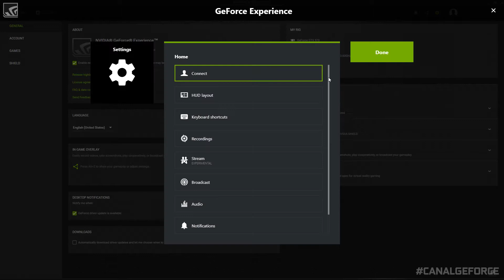Encontro das Lendas e Atualização do ShadowPlay - CANAL GEFORCE #23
Quer conferir tudo o que rolou no Encontro das Lendas e saber sobre a atualização do ShadowPlay que vocês tanto pediram? Então assista agora no Canal GeForce!

Nos vemos no próximo programa ;D